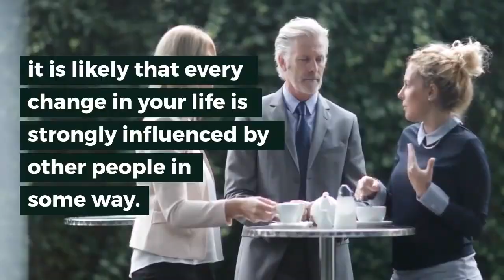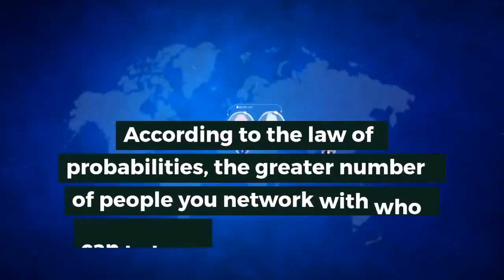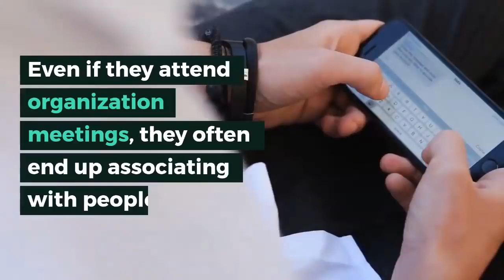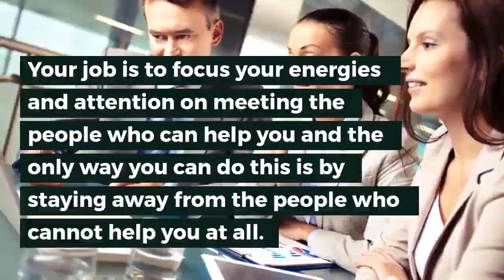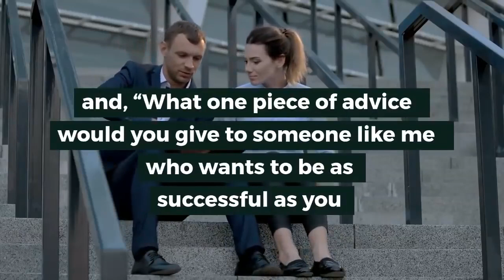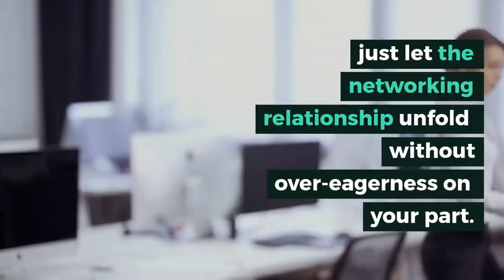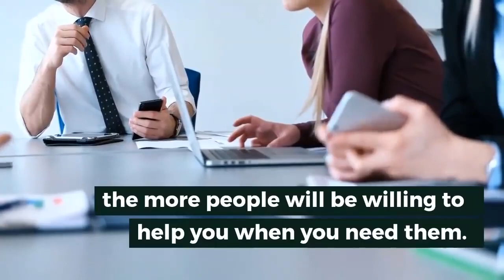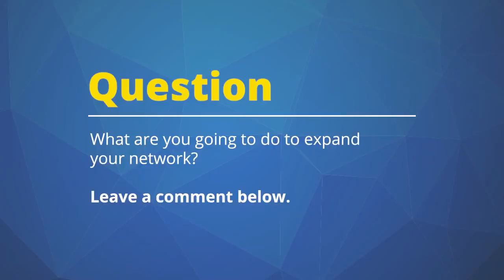How to Network